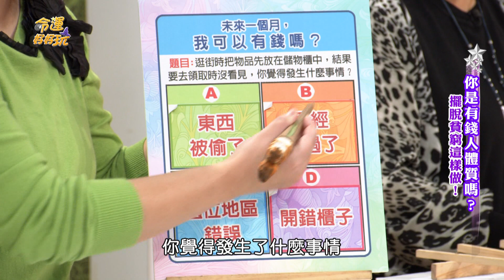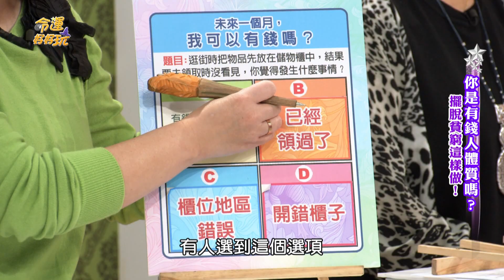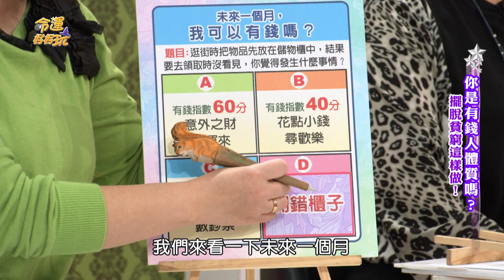【精華版】財神送錢大預言 未來你的財運在何處？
一秒看出你的財運在何處！
子容老師的送錢大預言~
💖脫貧致富看山根！能爬到上流社會的女人
⭐財運大爆發命格 這生肖姓名事業旺翻天

類別